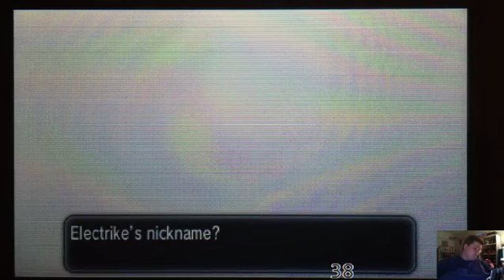Shiny Electrike!!!! 38 Horde Encounter's!!!! Shiny Living Dex!!!!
So happy to add Shiny Electrike to the Shiny Living Dex. 38 Horde Encounter's in Friend Safari. Come catch me live at Twitch.tv/StormRise. -- Watch live